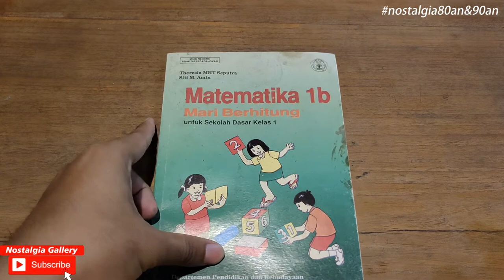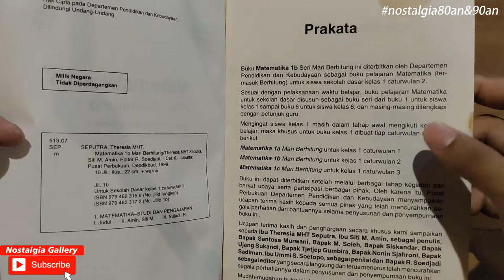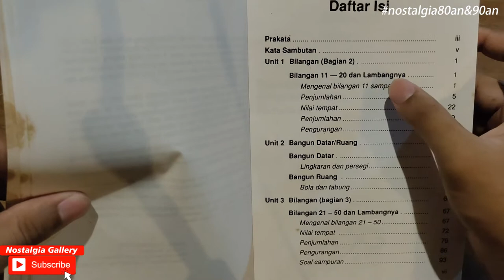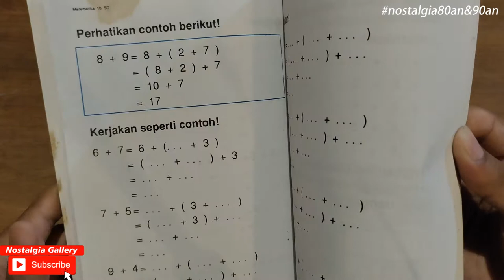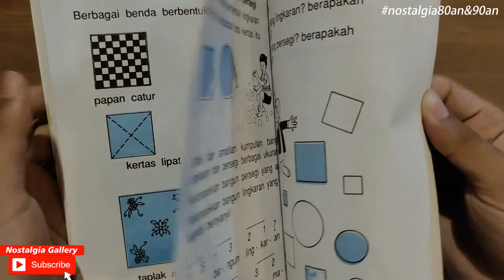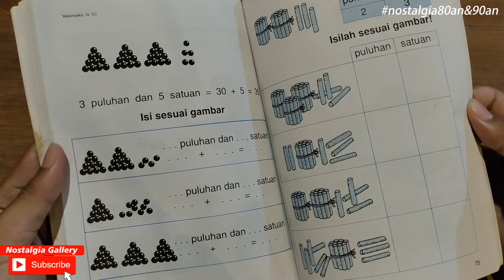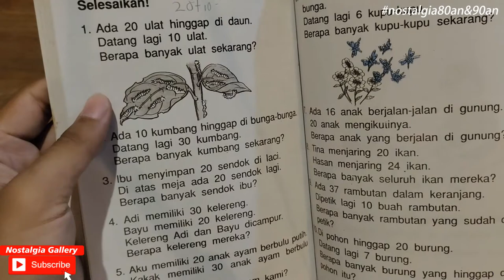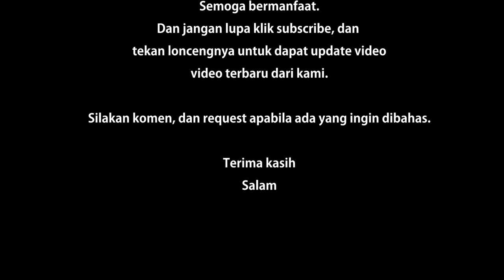Nostalgia: Membuka kembali buku jaman kelas 1 SD !!! Bukunya ga dikembalikan ke sekolah! 😂😂😂😂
Pada video kali ini kita akan membedah buku jaman dulu kelas 1 SD yang sangat legend. Pasti kalian semua pernah menggunakan buku ini sebagai media pembelajaran saat SD. Mungkin hanya beberapa gambar atau materi yang diingat, karena pada saat kelas 1 SD kita tidak dapat mengingat banyak kenangan di buku ini. Penasaran?? Tonton sampai habis yaa!!!